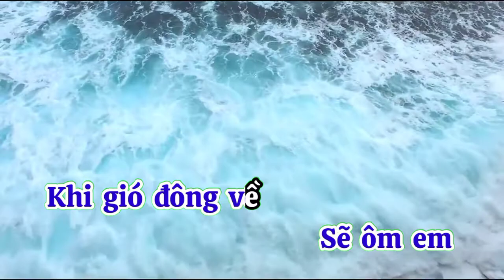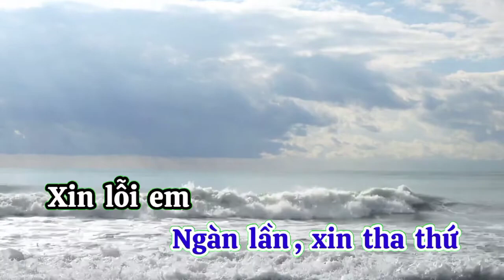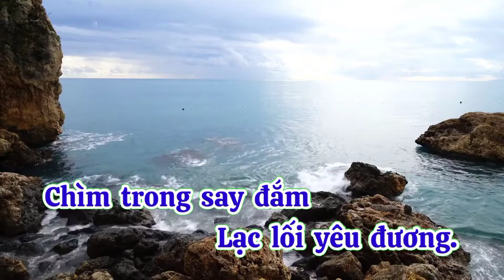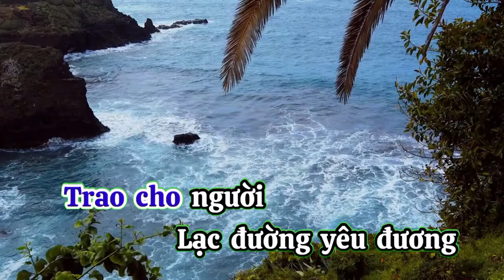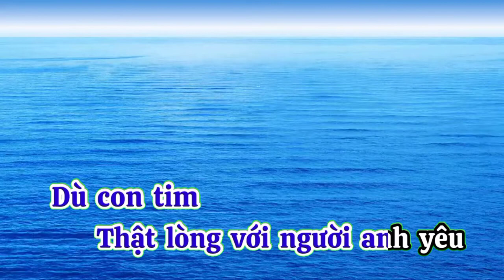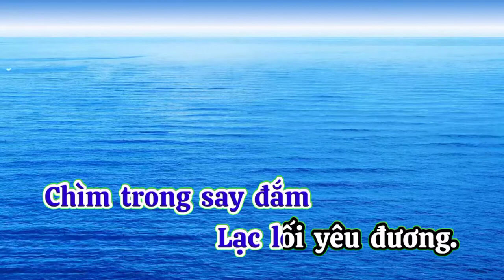Karaoke xin lỗi tình yêu | Xin lỗi tình yêu tone nam Mr Quân Vlog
Video này là Karaoke xin lỗi tình yêu, thể hiện về tình cảm lứa đôi khi tình yêu chưa trọn vẹn, những lời hứa mà chưa thành hiện thực...